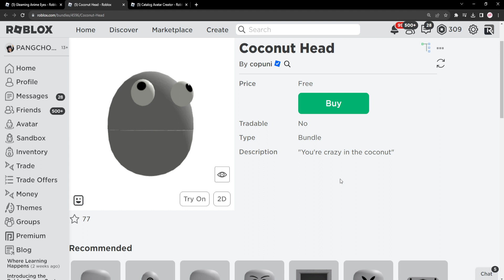ROBLOX FREE ITEM | 📌ด่วน แจกหน้าตาฟรี 3 ชิ้น " หัวTV / มะพร้าว / หน้าอนิเมะ " ก่อนเปลี่ยนเป็นโรบัค